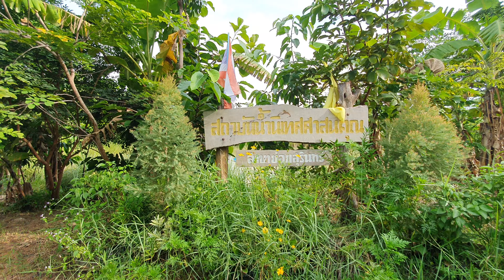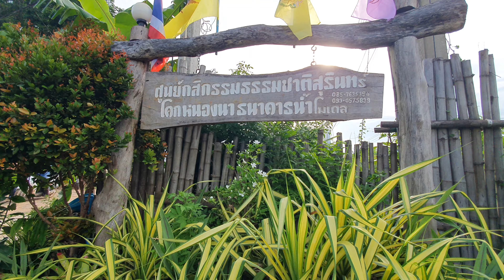โคกหนองนา ธนาคารน้ำ มาพิสูนจ์กัน